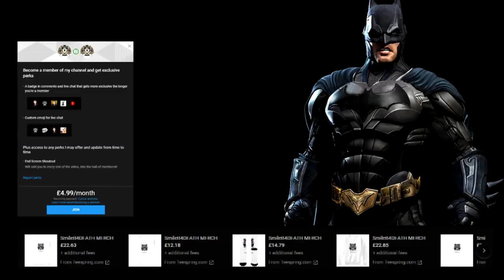DCUO: UNMASKED SCORPION STYLE IN ACTION!!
SmileB4DEATH wearing the scorpion outfit with pride, without the mask i will be known as thee unmasked.